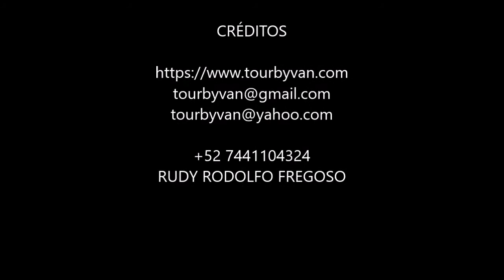14-05-2021 - Acapulco Walking Tour - Market - Divers - Mural - by Mario & Jesus - TourByVan